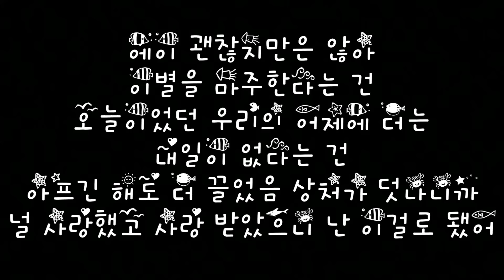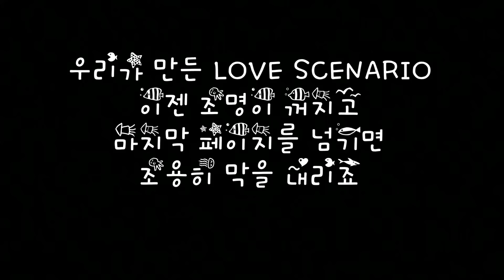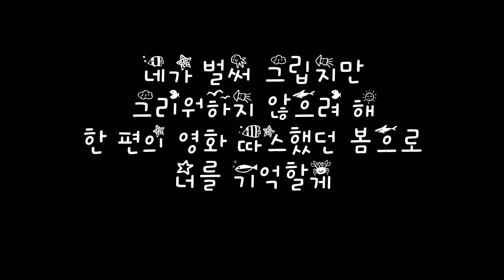아이콘 iKON 사랑을 했다 Love Scenario 가사 Lyrics